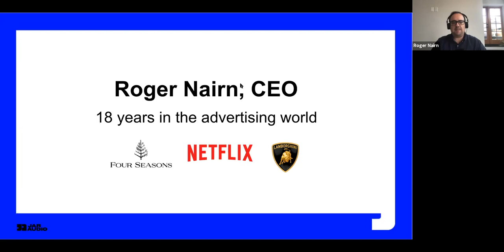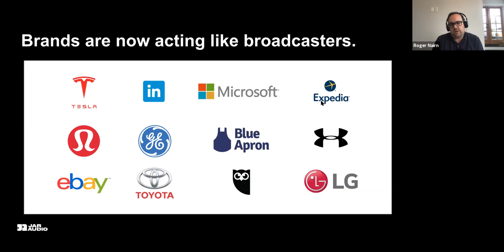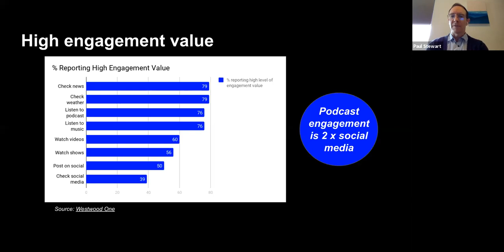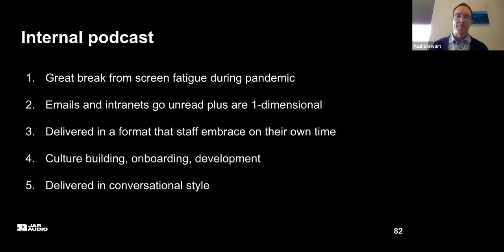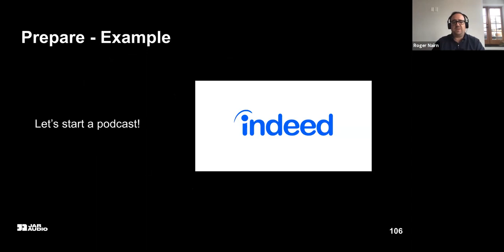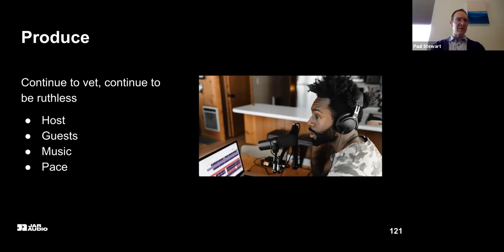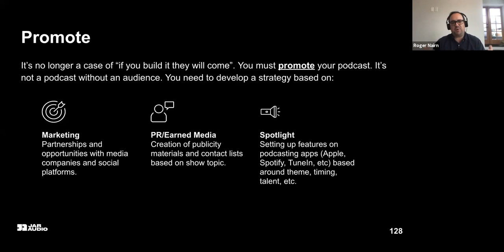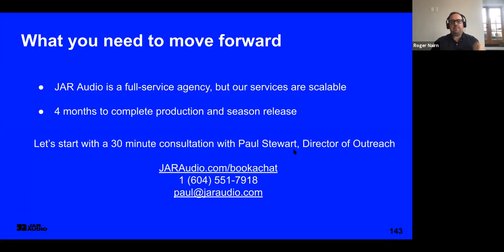10 Reasons Why Brands Are Embracing Podcasts - JAR Audio Webinar (Oct 8)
Branded podcast webinar hosted by JAR Audio:

Over 60 minutes we give you a clear explanation of why now is the perfect time for brands to start podcasting, including how they can get started.

1. Why podcasts are the best way to retain an audience
3. Why podcasts have fast become one of the highest performing marketing mediums
4. 10 compelling reasons why brands should consider podcasts
5. Examples of successful branded podcasts
6. Examples of brands that are right for podcasting

I can't wait to hear from you!

Paul Stewart, Director of Outreach at JAR Audio